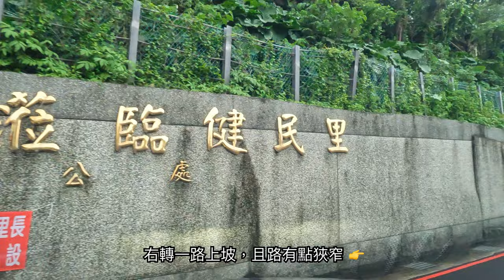【四極點燈塔環島】EP.24 新北「金山老街」「野柳」「龜吼漁港」、基隆「地標公園」「彩虹屋」「八斗子車站」 Taiwan roundabout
拍攝器材：gopro10及iphone12max

影片章節
00:00 開始
00:40 新北「金山老街」
02:00 野柳
05:26 龜吼漁港
08:30 基隆「地標公園」
12:55 基隆「彩虹屋」
15:58 基隆「八斗子車站」